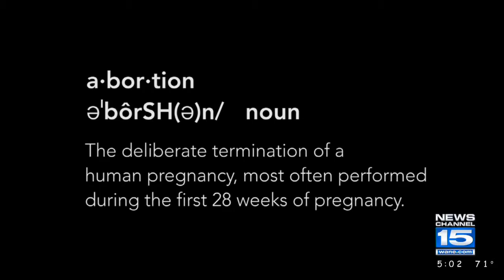Nisly wants to introduce abortion ban